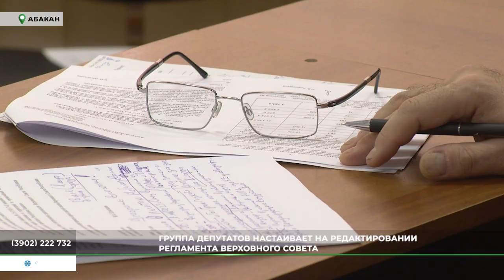С января в России вводятся специальные выплаты медперсоналу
В системе здравоохранения России увеличивается заработная плата врачей. Это федеральная инициатива. Впрочем, по отдельным профессиям выплаты берёт на себя республиканский бюджет. Этот и другие вопросы рассмотрены на президиуме Верховного Совета. Подробности - в репортаже телеканала РТС.